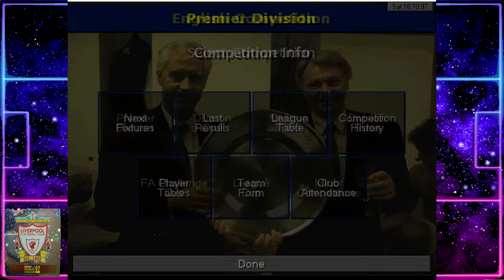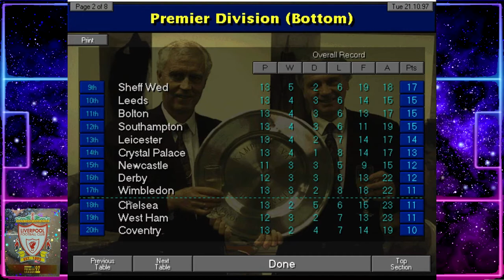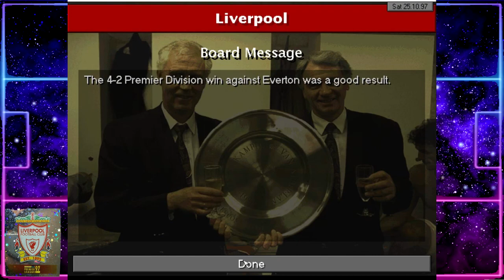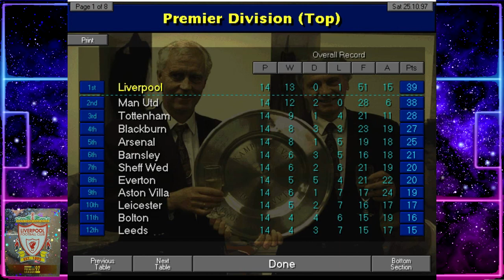Championship Manager 97/98- Liverpool: Stopping The Rot – Ep3: Merseyside Derby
Welcome to Part 3 of my Championship Manager 97/98 save with Liverpool, as we attempt to halt the downward slide from the 80s into the 90s, and assert Premier League and European dominance.

In this CM97/98 episode we have 3 Premier League Live Comms againstTottenham Hotspur; Aston Villa; & Everton.

ABOUT KIOTA Gaming:

The home Championship Manager content (CM95/96; CM96/97; CM97/98; CM3; CM01/02) including the Championship Manager years, the nostalgic look back at the CM games in the style of Sky TV show ‘The Premier League Years’.  There will also be FM22 content such as experiments; tactics; lets play; journeyman; and road to glory etc.

I also play other classic retro games across multiple platforms; and also some newer games on XBOX One.

Thanks
KIOTA Gaming